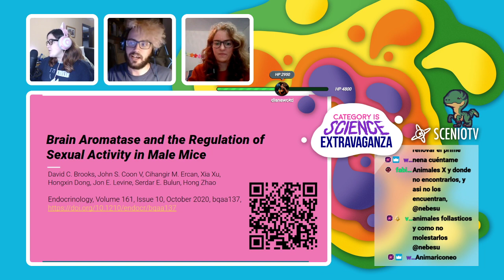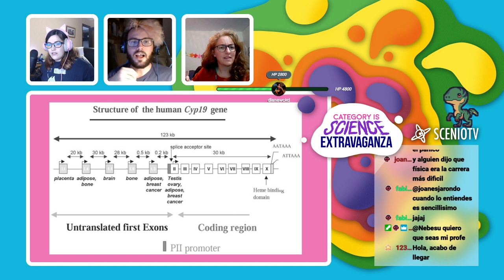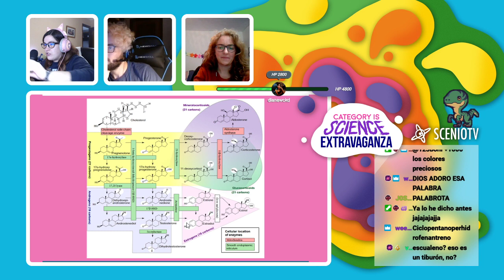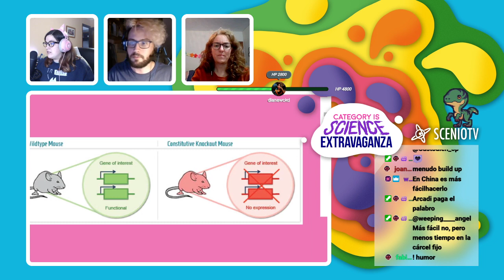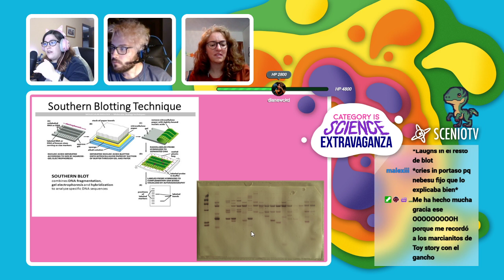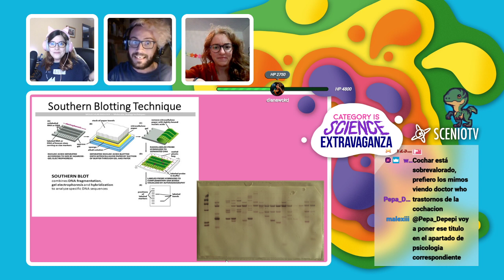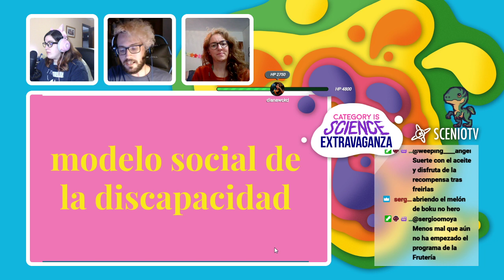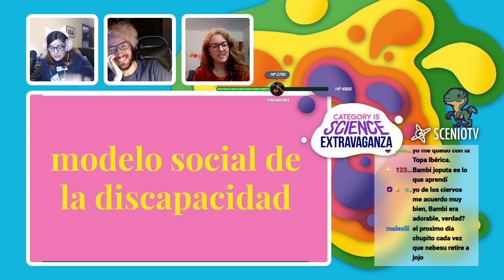Category is... Science Extravaganza 2x05 con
¿Que ocurre si mezclamos ciencia y mamarracheo? Pues parece ser que esto

Esto es "Category is: Science Extravaganza", un show desenfadado donde Nebesu ( @Sábados Culturetas  ) y Arcadi Garcia ( @GASTROFÍSICA   )  se dedican a descubrir toda la ciencia que hay más allá del arcoiris con entrevistas a personas LGTBIQ+ que hacen la cencia. Además, hablaremos sobre artículos científicos que traten temas LGBTIQA+ y daremos un paseo por el zoológico más orgulloso de la esfera twitchera.

Esta semana contamos con Blanca Lázaro (BLKLazaro), para hablarnos sobre por qué no hay que pedir fotos de cadáveres por MD. Arcadi y Nebesu fusionan sus secciones para comentar el papel de la aromatasa en ratones.

Marcas de tiempo:
0:00:00 Inicio
0:05:35 Entrevista con Blanca
1:21:52 Maricuéntame: La Aromatasa y la Actividad Sexual en Ratones Macho

El paper de la semana:
Brain Aromatase and the Regulation of Sexual Activity in Male Mice.
David C Brooks, John S Coon V, Cihangir M Ercan, Xia Xu, Hongxin Dong, Jon E Levine, Serdar E Bulun, Hong Zhao

Puedes vernos en directo los domingos a las 20.30h (hora española peninsular)